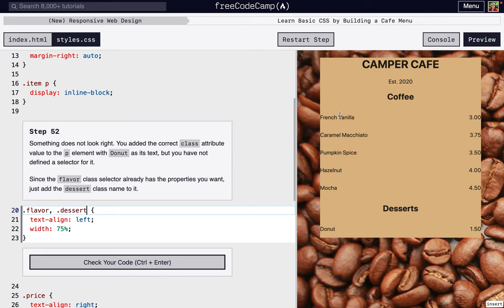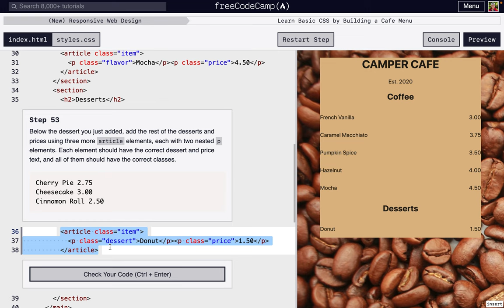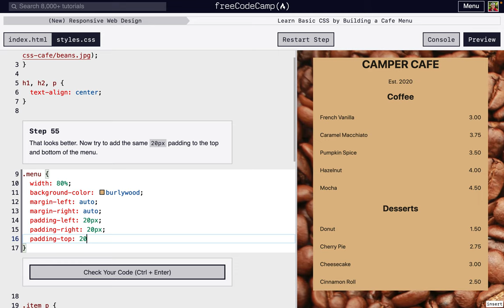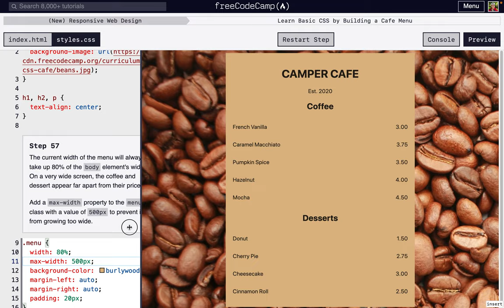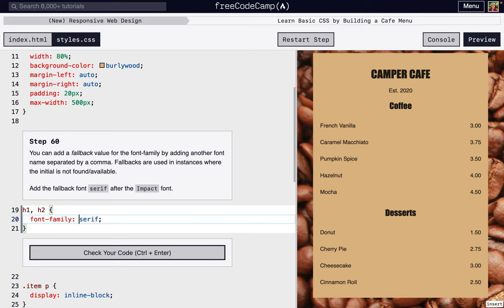Learn Basic CSS by Building a Cafe Menu - Steps 51-60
Walk through steps 51-60 of the Basic CSS by Building a Cafe Menu course in freeCodeCamp's (New) Responsive Web Design certificate

00:00 - Intro
00:09 - Step 51
00:33 - Step 52
00:57 - Step 53
01:34 - Step 54
02:01 - Step 55
02:22 - Step 56
02:45 - Step 57
03:22 - Step 58
03:56 - Step 59
04:17 - Step 60